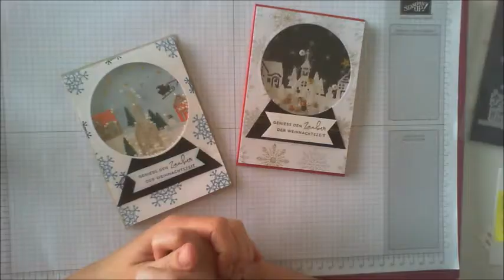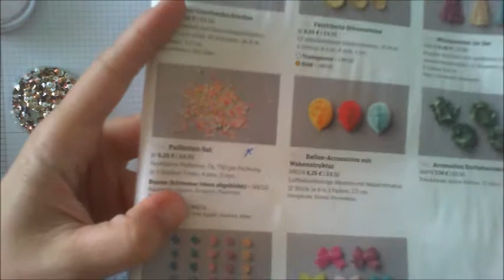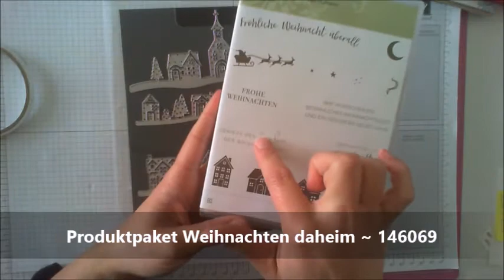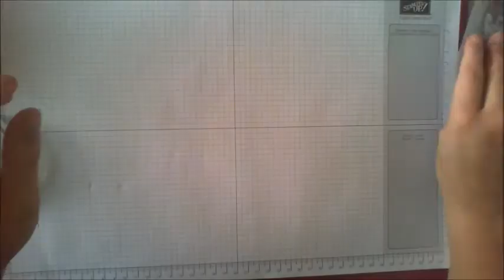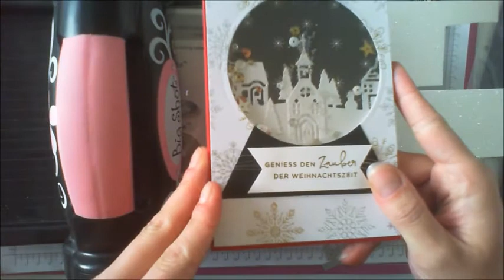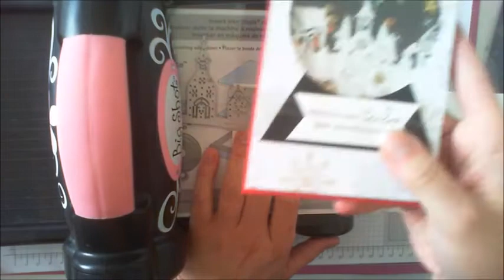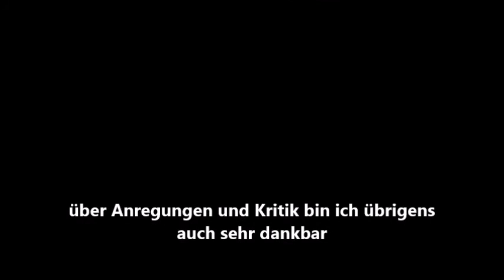Stampin` Up! Schüttelkarte Schneekugel mit dem Set Weihnachten Daheim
Ich habe hier mal eine Schüttelkarte mit dem neuen Produktpaket Weihnachten Daheim gestaltet, in Form einer Schneekugel.
Das Produktpaket Weihnachten Daheim, sowie das Designerpapier findet Ihr im neuen Herbst- Winterkatalog von Stampin` Up!

Die verwendeten Produkte sind von

Ihr interressiert euch für die Produkte von Stampin`Up!?

Wenn Du noch keinen Katalog hast, kannst du diesen direkt auf meinem Blog downloaden oder bei mir die Variante in Papierform anfordern.

Habt ihr bestimmte Themen zu denen ihr gerne ein Video sehen würdet? Ich freue mich sehr über eure Anregungen.

Musik von:

Krancrafter Hintergrundmusik Remix!